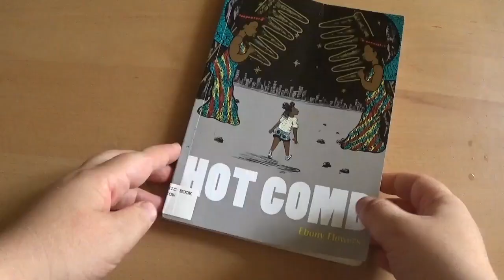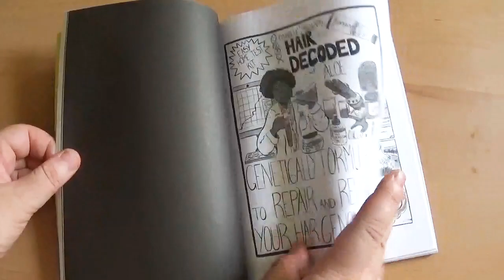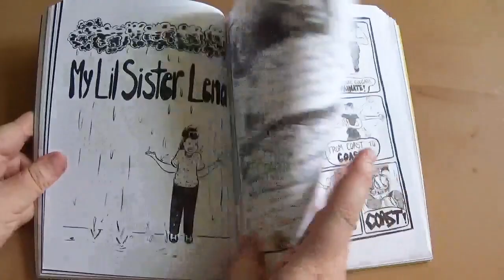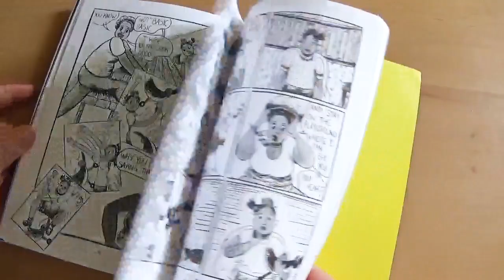Hot Comb Review by Ebony Flowers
"Hot Comb offers a poignant glimpse into black women’s lives and coming of age stories as seen across a crowded, ammonia-scented hair salon. The titular story “Hot Comb” is about a young girl’s first perm - a doomed ploy to look cool and to stop seeming “too white” in the all-black neighborhood her family has just moved to. Realizations about race, class, and the imperfections of identity swirl through these stories, which are by turns sweet, insightful, and heartbreaking.

“Following in the rich tradition of Lynda Barry, Ebony Flowers addresses the sometimes harsh, sometimes devastating pangs of childhood ending. She pays beautiful homage to the struggle to find your place in a world that has such rigid rules about who we are,” Drawn & Quarterly Publisher and acquiring editor Peggy Burns commented. “Hot Comb explores the poetry in everyday life, all the while centering the lives and stories of black women. Ebony’s ease with the comics language is remarkable. Her black and white drawings, as well as her colour collage work, are both equally stunning.”